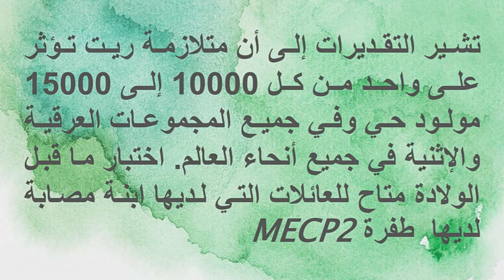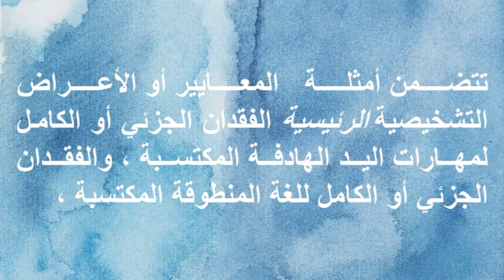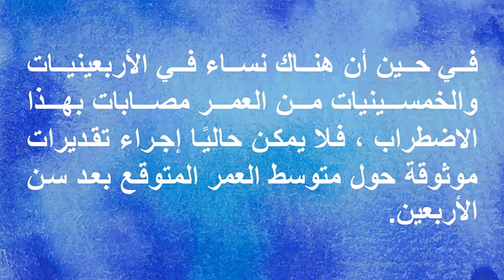ماهي متلازمة ريت؟ الجزء 2|what is rett syndrome part 2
ماهي متلازمة  ريت؟ الجزء 2
what is rett syndrome part 2